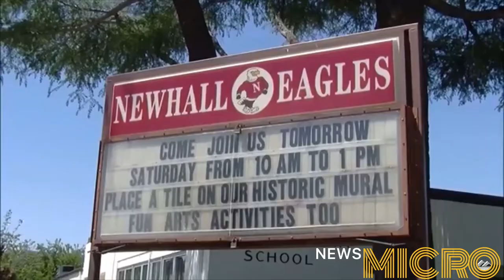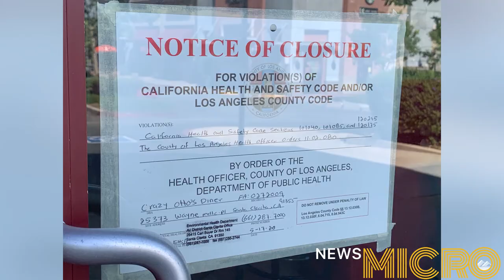NewsMICRO: May 21, 2020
On today's NewsMICRO, Canyons News Reporter, Sasha Strater take us through local stories including what CSUN students friends and family are doing to celebrate them graduating, a wifi tool that will allow people to get free internet and more!